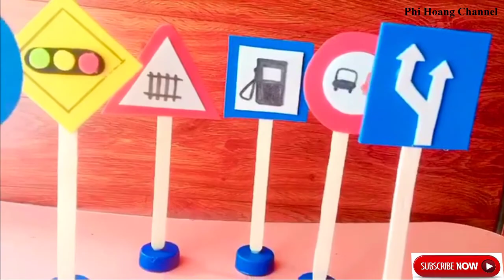How to make traffic signal with ice cream sticks - DIY Recycled ideas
Diy for Life, Diy for me.